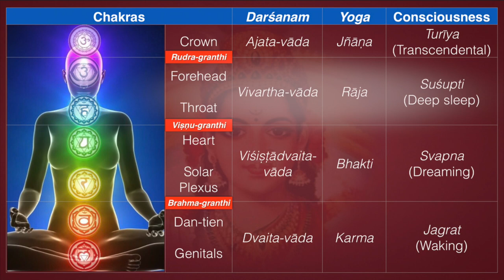Vaidik Culture & 'buddhism'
This series is classified *Introductory | Beginner Series*

Elisha wrote, "First, thank you for your large amount of work on making the knowledge of the path to liberation accessible for everyone! I'm very lucky to have found your YouTube channel when looking for a more comprehensive talk about Dependent Origination. And yours was the best by the way. There were many questions I wanted to ask or feedback to give but I felt inadequate to post any meaningful comments or questions since there are lots of videos and I'd just watched a few! In the end I found many questions I had already been answered in your older videos.